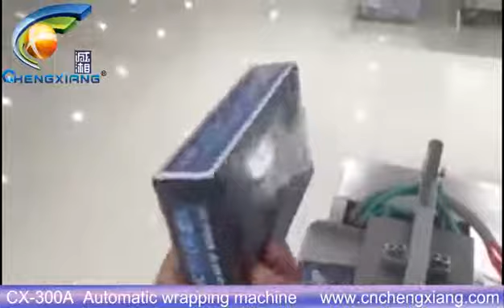Machine d'emballage automatique CX-300A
Ensoleillé
SHANGHAI CHENXIANG MACHINERY CO., LTD.

Adresse : Bâtiment 5 NO.699 Zhangwengmiao Road, Fengxian DST, Shanghai